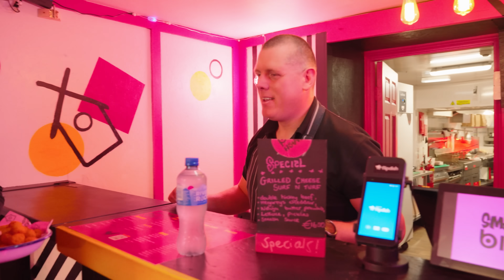We Heard Smashbird Is The BEST Takeaway In Ireland